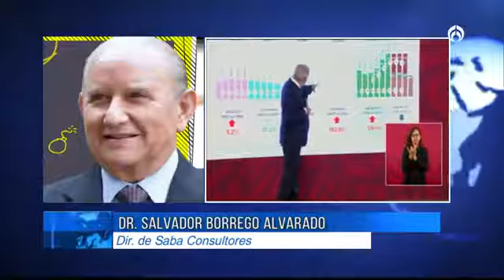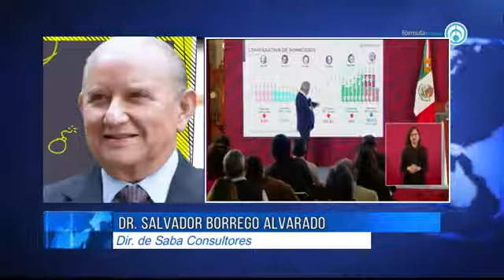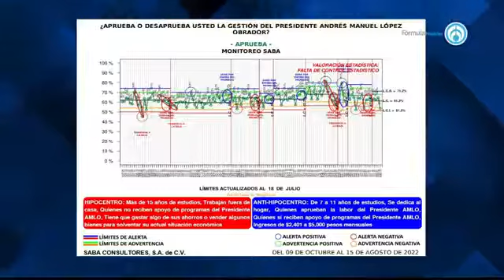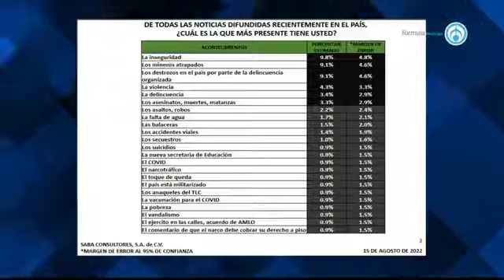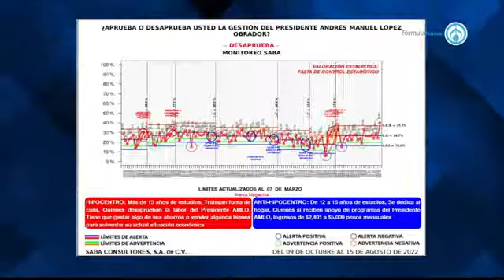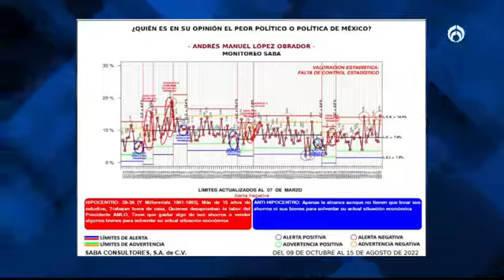Entrevista: AMLO nunca había tenido un nivel de desaprobación tan bajo.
Entrevista de hoy 18/08/2022 con Ricardo Rocha. Salvador Borrego, director de SABAConsultores analiza aprobación de AMLO en las últimas semanas: “A lo largo de todo el sexenio con el 39.9%”.